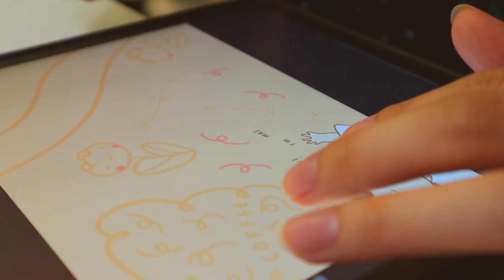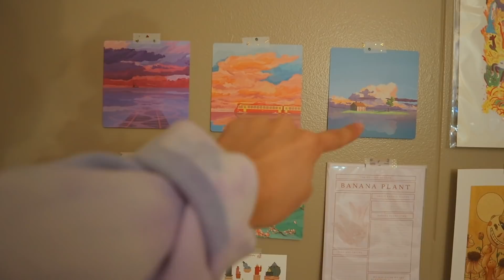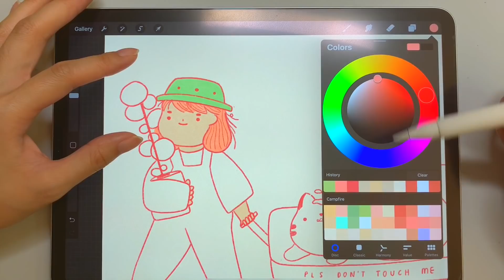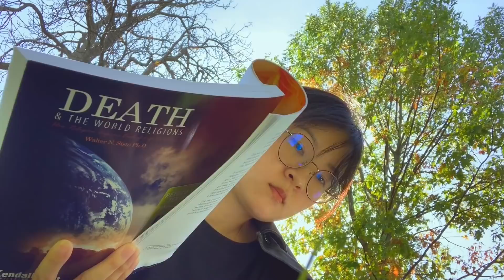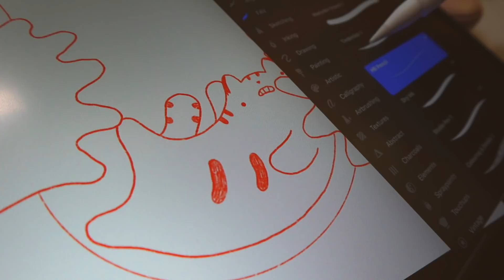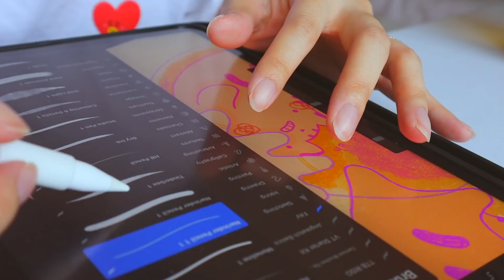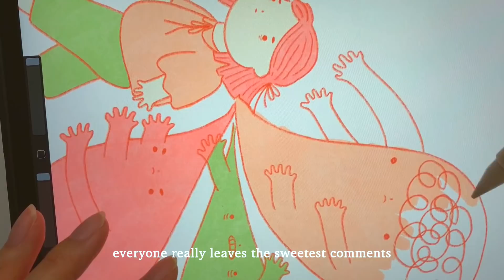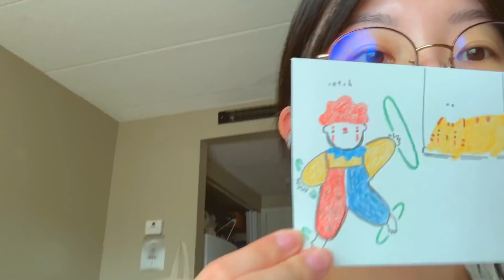🎨 studio vlog ep. 19: packing orders, studying, and drawing october away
thank you to the coldest water for sponsoring a part of this video~

tools/products/links listed below~ :-)

-mel

🌷 T O O L S:
printer: canon pixma ix6820
camera: iphone XS max + canon m50
sticker cutter: silhouette portrait 2
what i use to edit: final cut pro x
fav procreate brushes: monoline, narinder pencil, dry ink to sketch
sticker paper: onlinelabels matte/ glossy weatherproof stickers
iphone holder: gooseneck phone holder
print paper: canon photo paper premium matte

🌷 a much more chill vlog compared to before, but the past few have also been much more relaxed rather than art art art. :-)